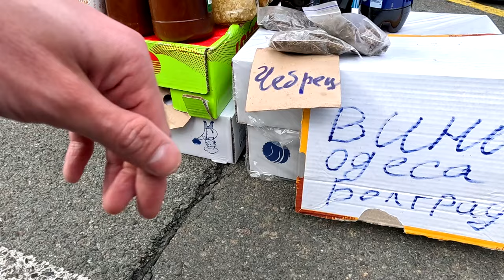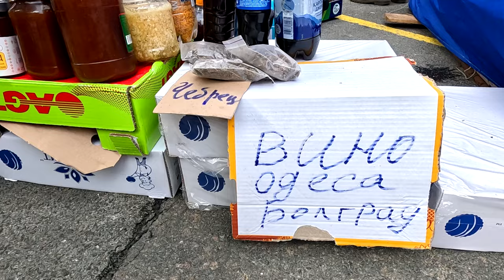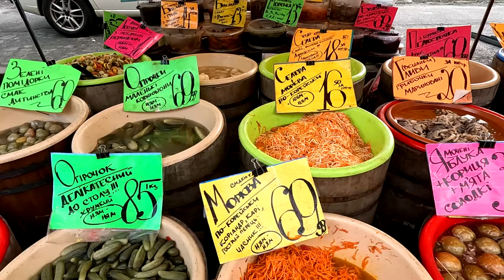🍖ПОЧЕМУ ТАКОЕ ДЕШЕВОЕ САЛО | ПРОДУКТОВЫЙ БАЗАР В КИЕВЕ | ЖИЗНЬ В УКРАИНЕ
🥒Забрел на продуктовую ярмарку. 19.03.24 посмотрел цены на березовый сок, фрукты, овощи. Цена на сало (80 грн и 100 грн) удивила.
🌶️Несмотря на небольшие размеры рынка - цены на многие виды продуктов ниже магазинных.